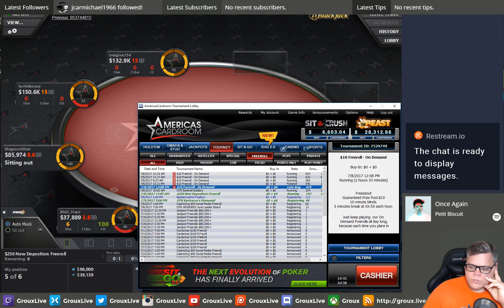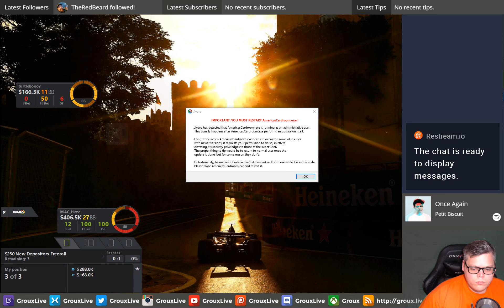GROUXLIVE FINAL TABLE - ACR NEW DEPOSITORS FREEROLL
This is the final hour of the ACR New Depositors Freeroll, where I finished 3rd! This was an eventful MTT, as I only played about 15 hands in total over the nearly four hours I played.